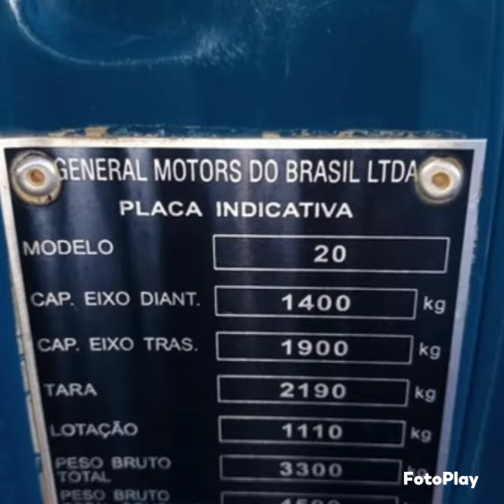D20 custms ano 1994 a venda no sinop Mato Grosso